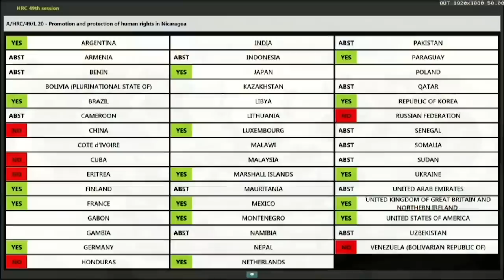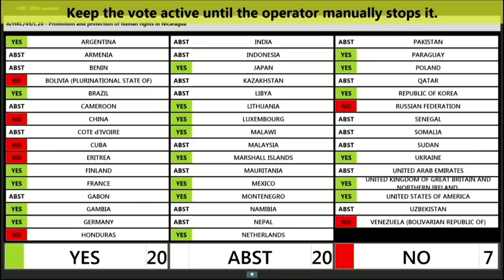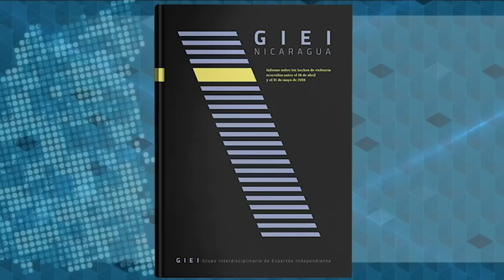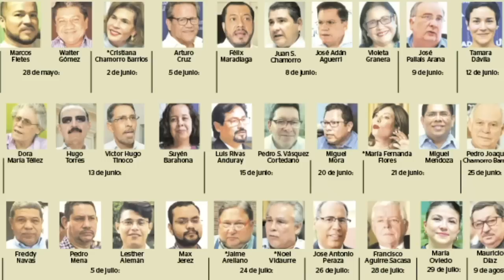Paulo Abrão y Juan Pappier: Mecanismo ONU sobre Nicaragua "sí tiene dientes"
Los expertos en derechos humanos Paulo Abrão y Juan Pappier, consideran valora que mecanismo del Consejo de Derechos Humanos “tiene dientes”, porque parte “de una evaluación” que refleja que el Gobierno de Nicaragua se rehusó a cooperar con la alta comisionada de las Naciones Unidas para los Derechos Humanos, Michelle Bachelet.